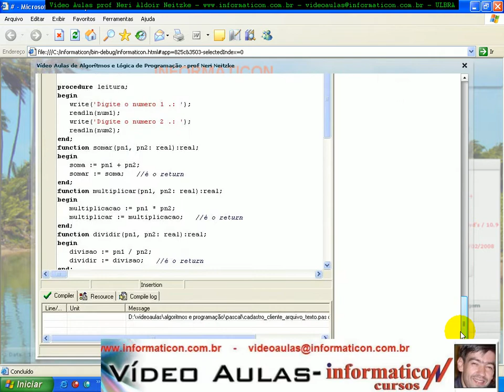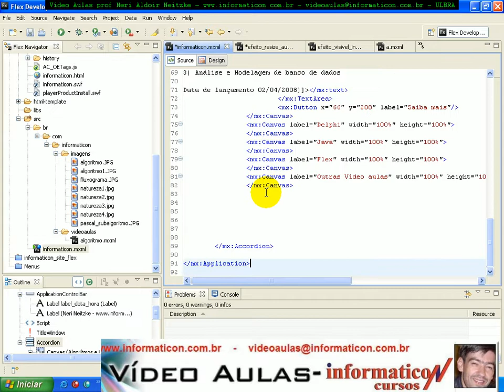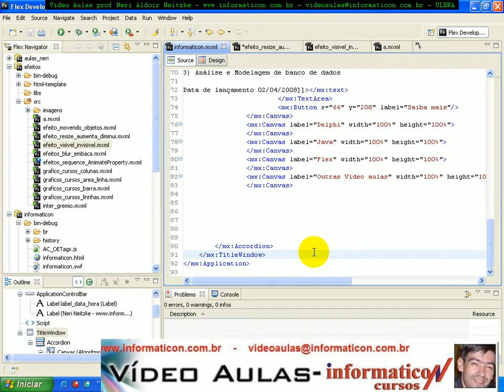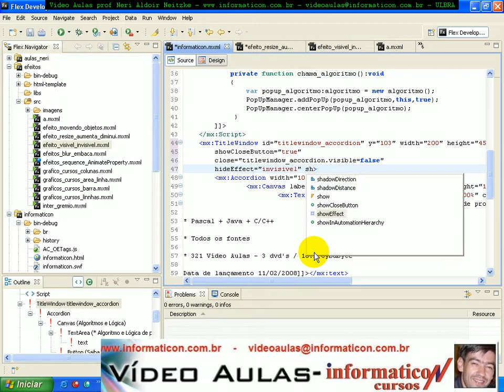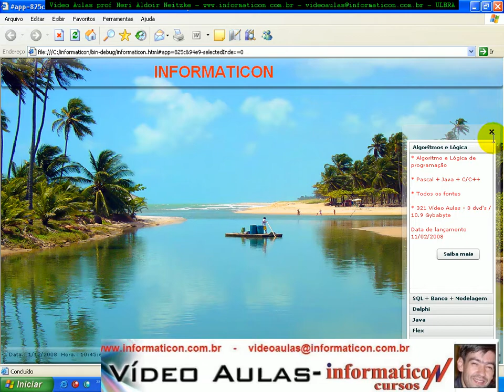aula 2130 Adicionando efeitos na tela principal do site